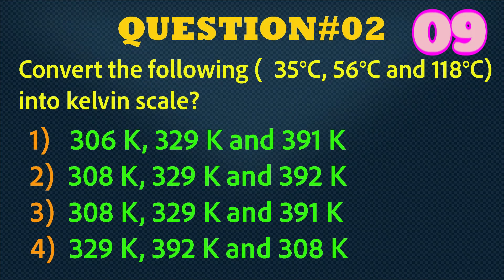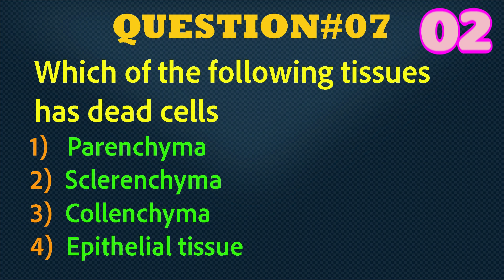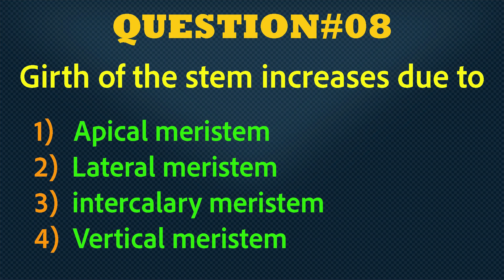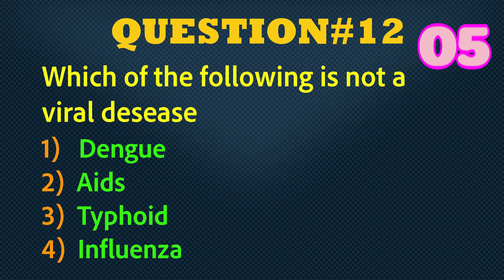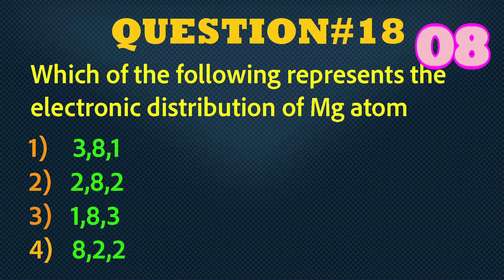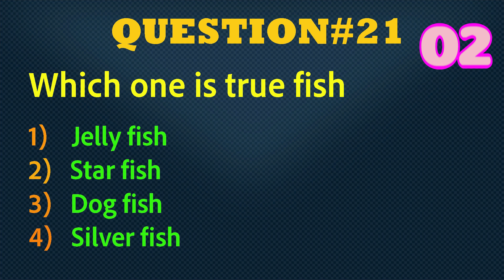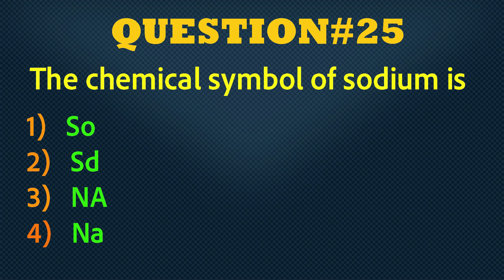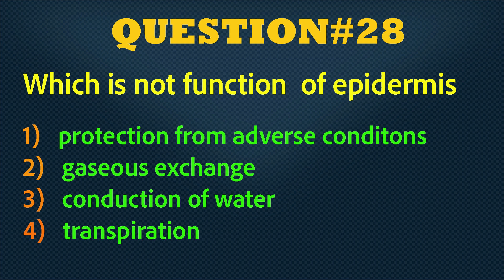ARE YOU SMARTER THAN 9th GRADER | CAN YOU PASS 9th GRADE | SCIENCE QUIZ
In this video total no of questions are given 30 and you have to check how much you did correct
marks out of 30
do you have enough knowledge regarding 9th grade?
if yes then boost your confidence
 there are total no of question 30 mentioned in the video and you are required to count up your score as your progress, in order to receive grade at the end. have confidence

My focus is to provide quality education to all students especially to Indian students. This is the quiz session of class 9th, check your knowledge
If this video was helpful to you, do leave a like since it encourages me to make more videos for all you people.
For any query do your valuable comments below